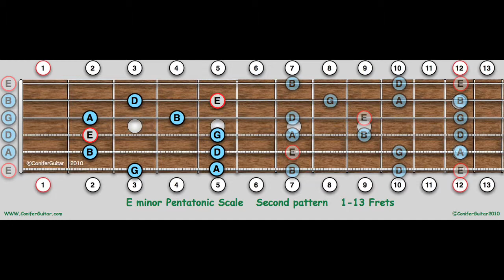E minor Pentatonic Scale Pattern 2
E minor pentatonic scale pattern 2 movie for beginning guitarists showing detailed fretboard diagram, note names and note movements.